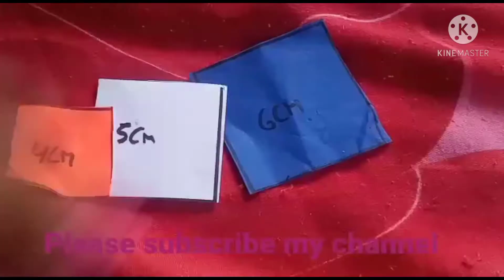colour paper beautiful wall hanging new craft//easy and beautiful home decoration idea new art craft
Hii Friends

siri art and craft ideas

new beautiful wall hanging craft ideas new home decoration idea art in easy craft waste cardboard beautiful wall hanging